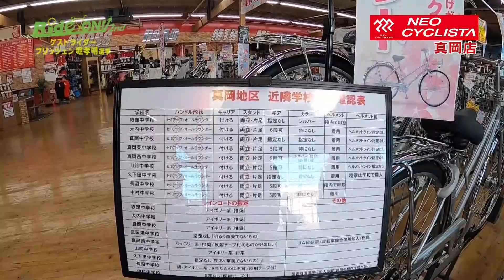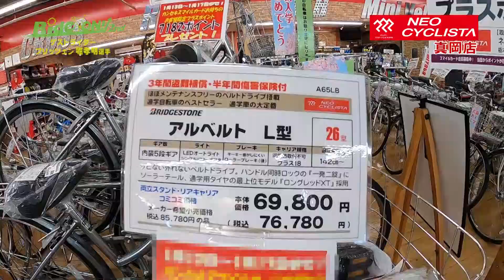RideON!2nd#03 室内トレーニングを極める！体幹篇